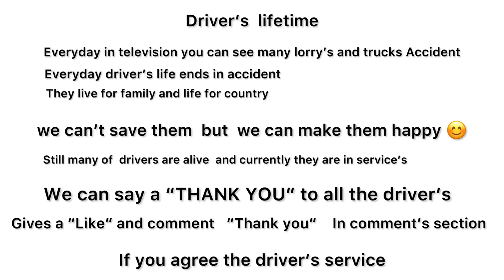4K Indian trucks lorry’s monster truck driver booster Ashok leyland Bharat bens iPhone camera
Hello everyone

Salute to driver’s

Everyday we eat food we will sleep nicely but we never think how the food’s are Delivery’s

Every goods is delivering by driver’s for people but we never respect the driver’s

Everyone should respect the driver’s for their service and work hard

Let’s support driver’s by liking the video and comment (Thank you) in the comment’s sections

Let’s see how many good hearts are there comment’s section